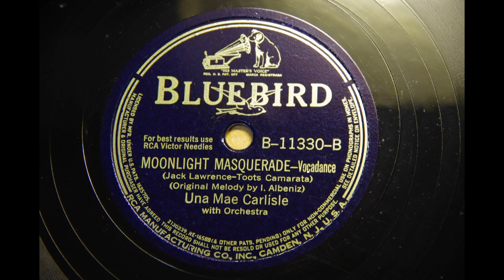[MOONLIGHT MASQUERADE] UNA MAE CARLISLE 1941,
BLUEBIRD B-11330-B
UNA MAE CARLISLE
[MOONLIGHT MASQUERADE]
MX： 067965=1
New York, Octobar 3, 1941,